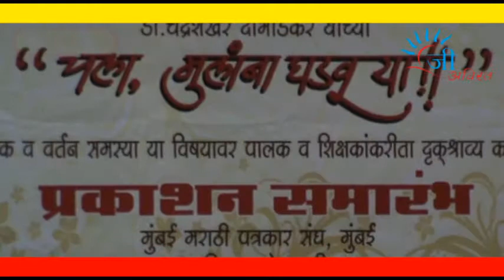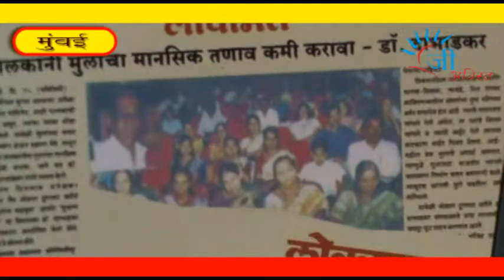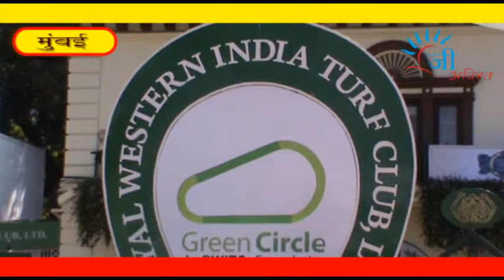Geeavirat News 17 February 2014